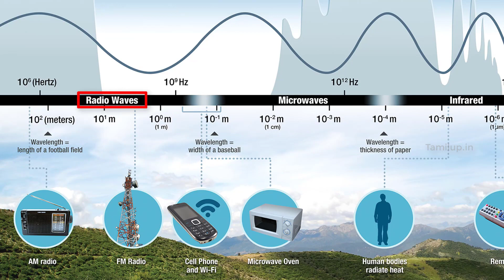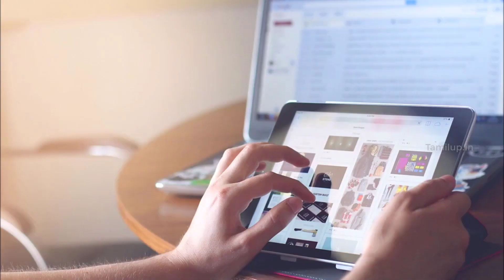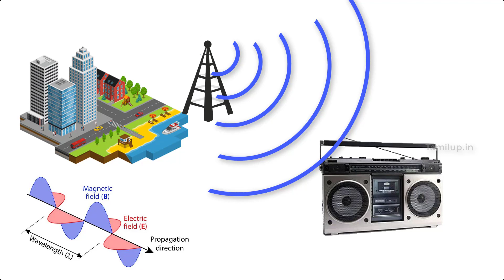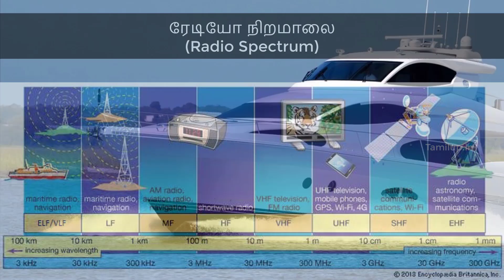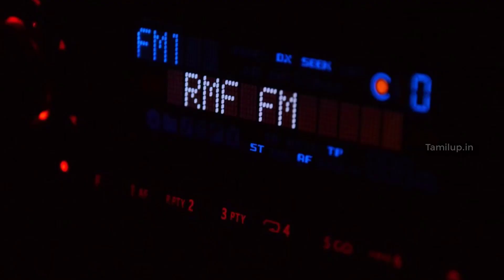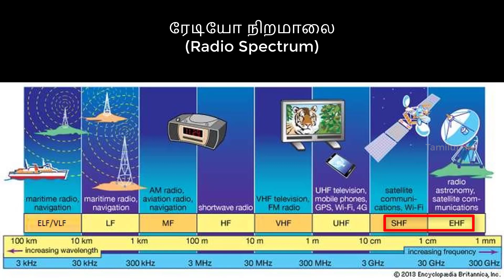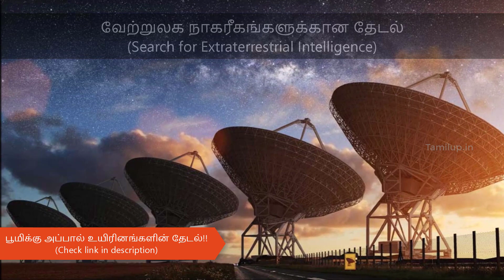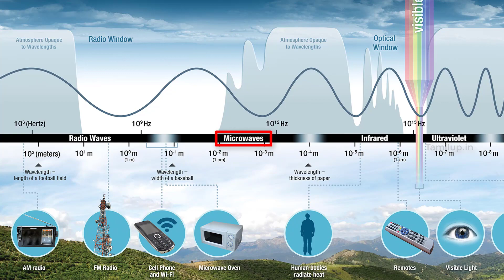ரேடியோ அலைகள் Radio Waves | மின்காந்த நிறமாலை Electromagnetic Spectrum | EP 03